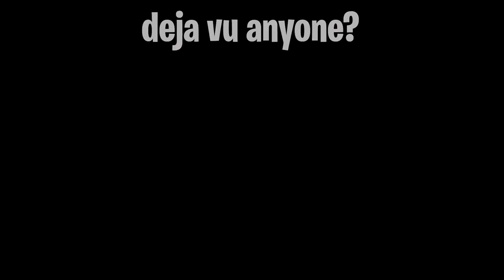Interesting tactics, Siege-